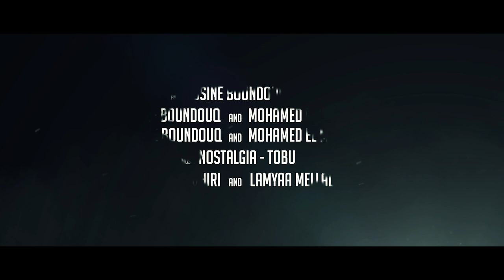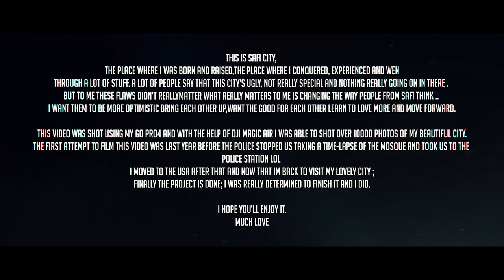SAFI IN MOTION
This is Safi city, the place where i was born and raised,the place where I conquered, experienced and wen through a lot of stuff.
A lot of people say that this city’s ugly, not really special and nothing really going on in there . But to me these flaws didn’t really matter what really matters to me is changing the way people from Safi think .. i want them to be more optimistic bring each other up ,want the good for each other learn to love more and move forward.

This video was shot using my Go pro4 and with the help of DJI MAGIC AIR I was able to shot over 10000 photos of my beautiful city.
The first attempt to film this video was last year before the police stopped us taking a time-lapse of the mosque and took us to the police station lol
I moved to the USA after that and now that im back to visit my lovely city ;
FINALLY the project is done; i was really determined to finish IT AND I DID.

MUCH LOVE